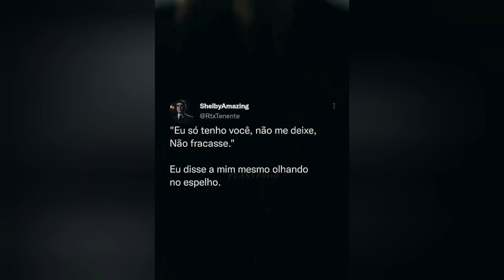E LÁ VAMOS NÒIS...🙌🙌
máquinas hidráulicas florestais CORTE / BALDEIO / TRANSPORTE / EXPORTAÇÃO